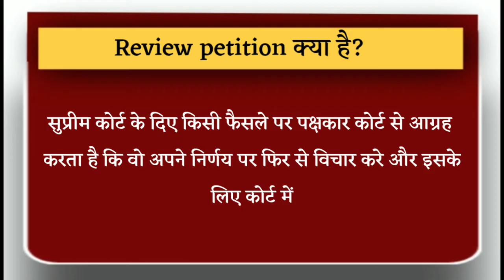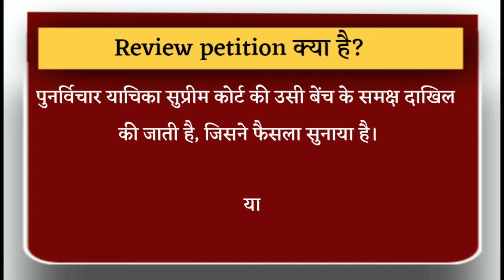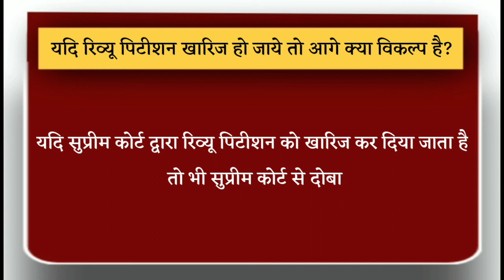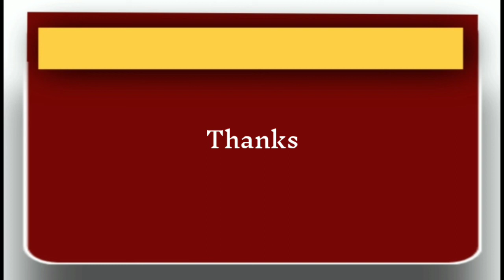review petition kya hota hai | review petition and curative petition in hindi | article 137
Hello friends,
you are welcomed to our you tube channel law speet .

About video-
es video mai review petition ke bare mai btaya gya hai ।
Review petition क्या है?
Review petition को हिंदी में पुनर्विचार याचिका या समीक्षा याचिका कहते है।
संविधान के अनुसार, सुप्रीम कोर्ट द्वारा दिया गया निर्णय अंतिम निर्णय होता है। लेकिन  संविधान के अनुच्छेद 137 के तहत सुप्रीम कोर्ट को अपने फैसले पर पुनर्विचार करने का अधिकार है। सुप्रीम कोर्ट के दिए किसी फैसले पर पक्षकार कोर्ट से आग्रह करता है कि वो अपने निर्णय पर फिर से विचार करे और इसके लिए कोर्ट में जो पिटीशन फाइल की जाती है उसे रिव्यू पिटीशन कहते है।
पुनर्विचार याचिका सुप्रीम कोर्ट की उसी बेंच के समक्ष दाखिल की जाती है, जिसने फैसला सुनाया है।